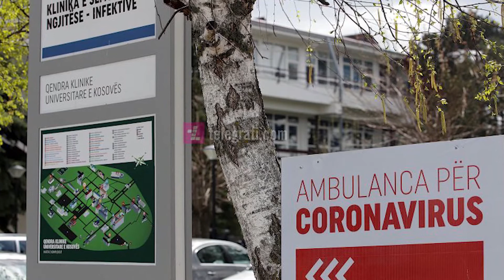Kosova mbyll kufijtë, ja cfare duhet te keni per te hyre.